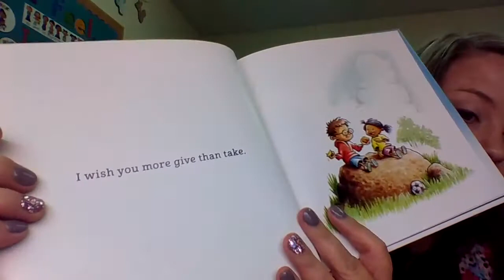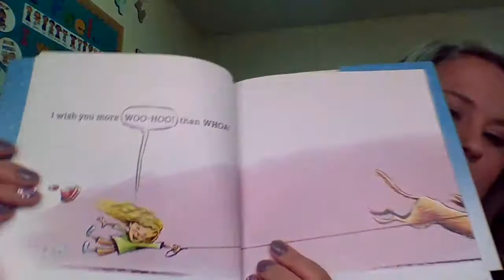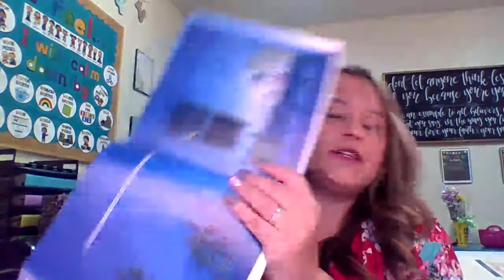I Wish You More by Amy Krouse Rosenthal & Tom Lichtenheld